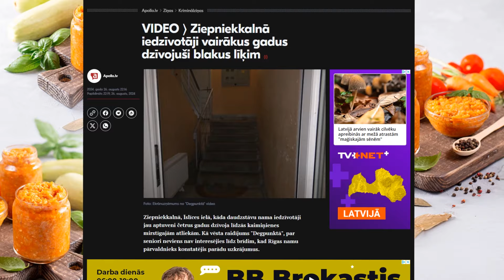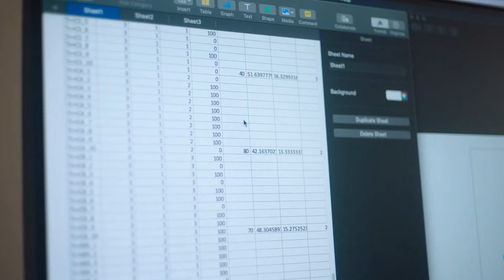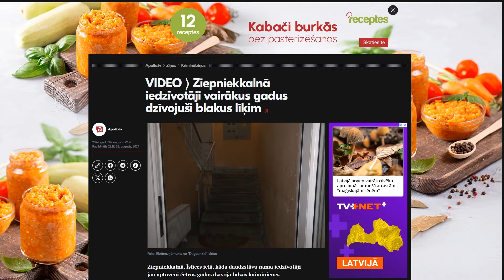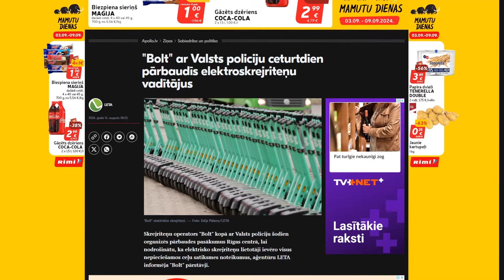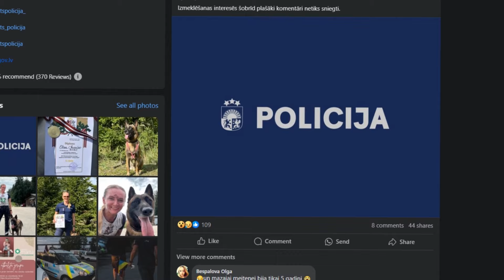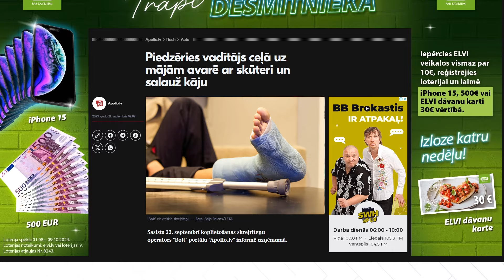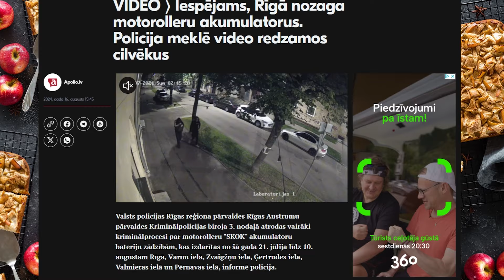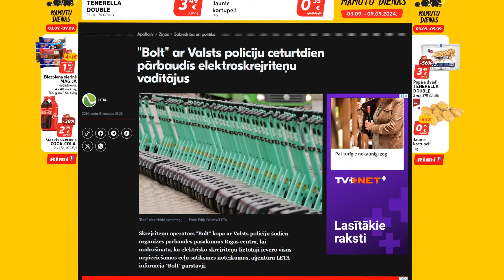Masveida POLICIJAS reidi Rīgā 😨 un šīs ir tikai sākums!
Klikšķini uz linka zemāk, lai reģistrētos LVBET un 💰 saņem 550 LV bezmaksas 💰
0:00 - 3:21 VAIRĀKUS GADUS DZĪVO BLAKUS LĪĶIM!
3:28 - 7:09  MASVEIDA REIDI RĪGĀ!!!
7:10 - 9:19 RĪGĀ UZDARBOJAS AKUMULATORU ZAGĻI!
9:20 - OUTRO